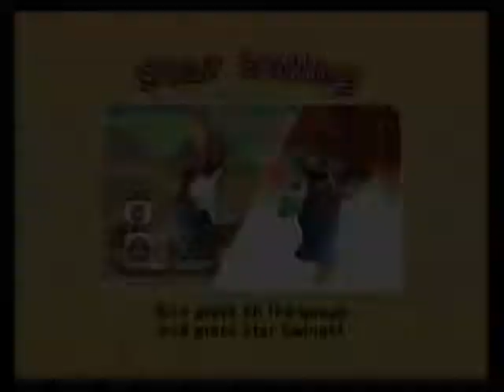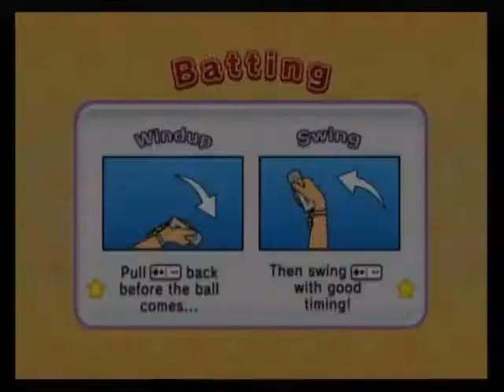Mario Super Sluggers Part 3: Just Peachy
We save Princess Peach and Princess Daisy as well as their ball park.